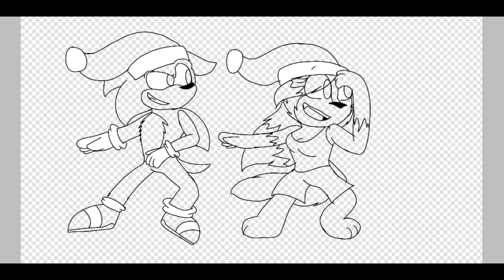Speedpaint: Ice Cap Zone remake (merry EARLY christmas!)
Time: more than 2 hours
Programs: Ibis Paint X
Edit: Power Director
Song: Ice Cap Zone - Sonic The Hedgehog 3 and Knuckles ost